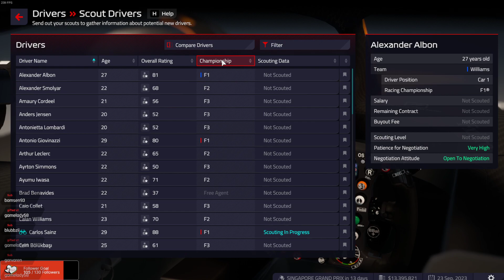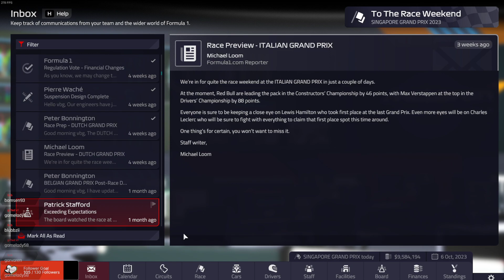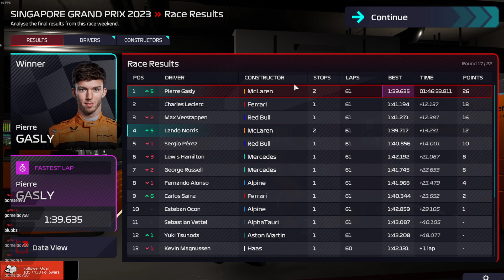F1 Manager 2022 | Mclaren | swe